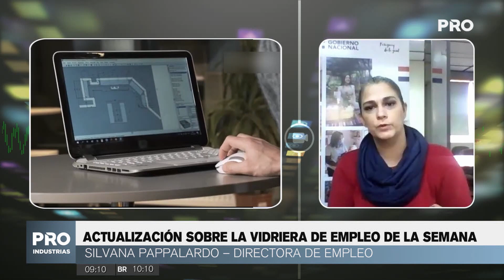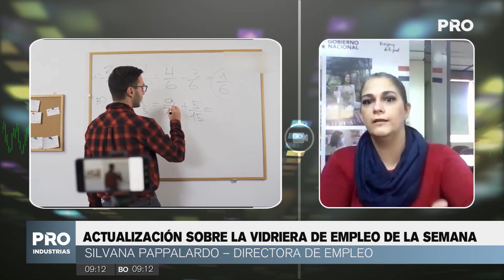Actualización sobre la vidriera de empleo de la semana